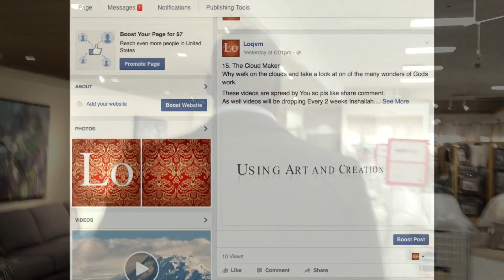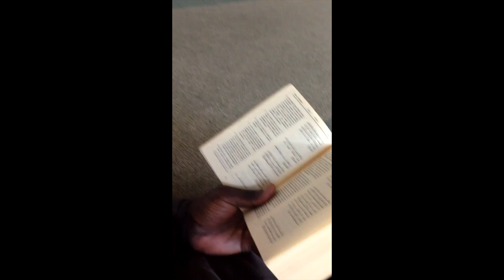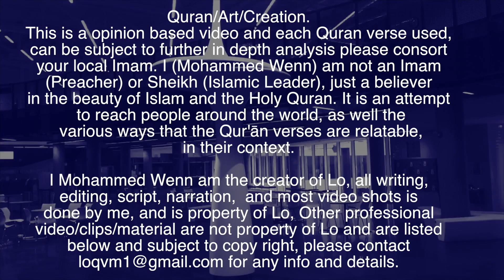18. Mohammed to Mo 2 (Remastered)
Im just a kid who grow up in the part of town where everyone falls but not everyone gets back up. This is part 2 of Mohammed to Mo.

I know the subject of religion isnt on people's minds as much these days but, through a first of its kind idea and experience, it will…..this is LO! And yes it is positive Islamic Content.
It's "The Same Islam with a new view.
Completely taped, recorded, written and edited by me.

Lo! is the tree that wont bend. Aiming to show a new reality on Islamic faith.

As well videos will be dropping at least once a month Inshallah.
But eventually will be improved to twice a month Inshallah.

Most importantly all Praise to the Most High Allah (SWT).